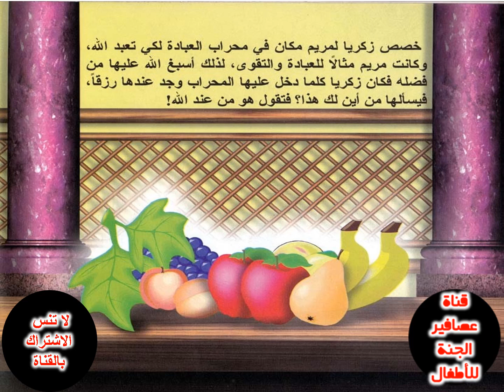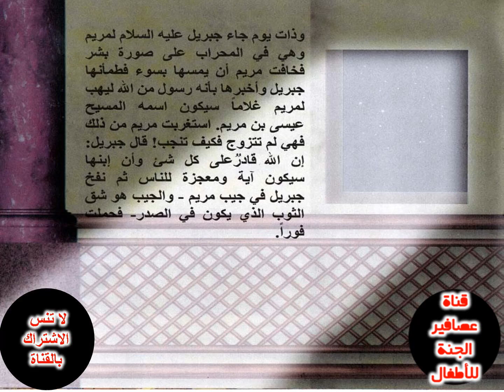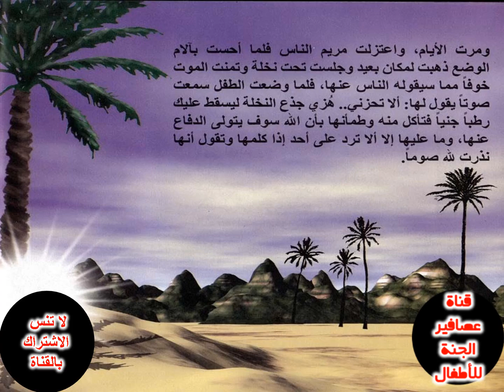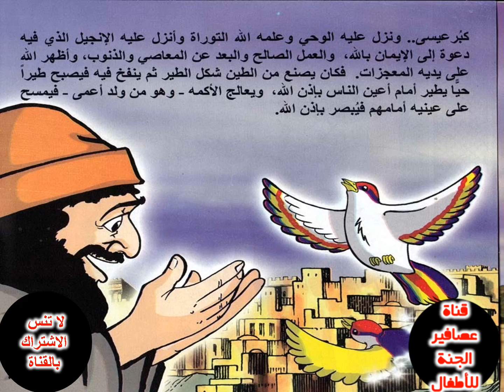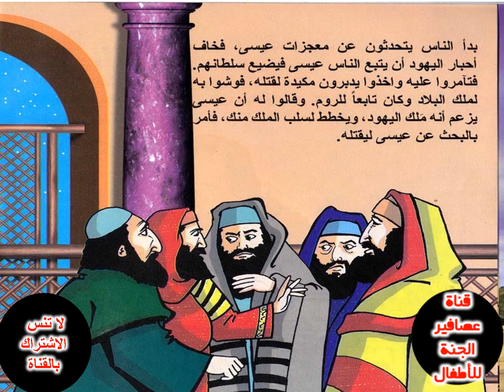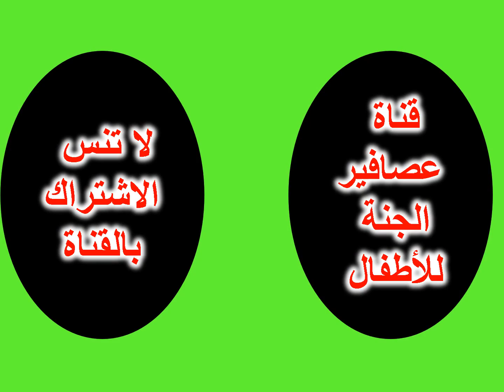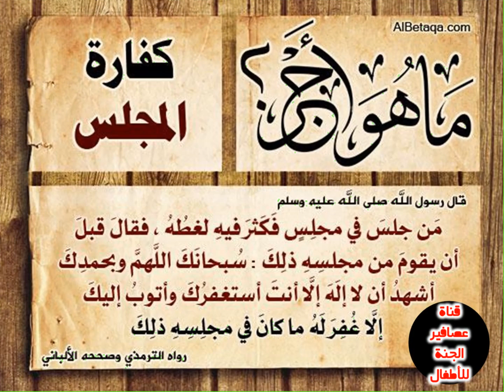قصة عيسى عليه السلام The story of Jesus, peace be upon him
قرآني جناتي     ,قصص    ,قصص دينية     ,قصص واقعية,       قرآن   ,أذكار  ,عظة  ,عبرة   ,حكايات دينية